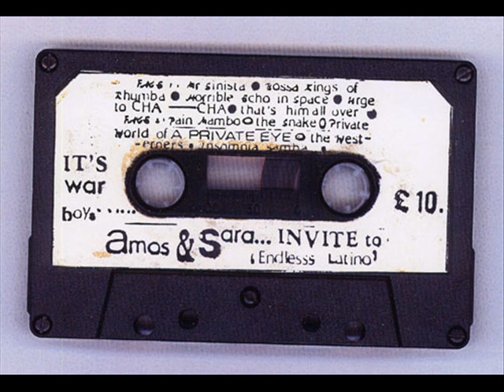AMOS AND SARA - INSOMNIA SAMBA.wmv